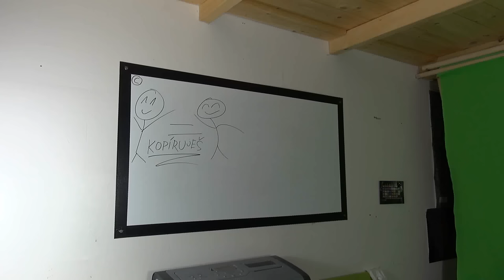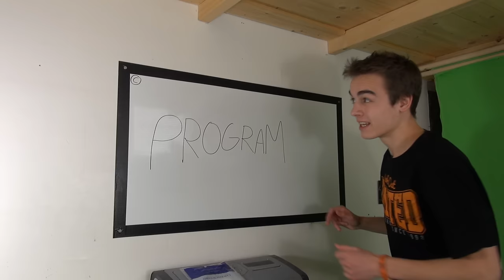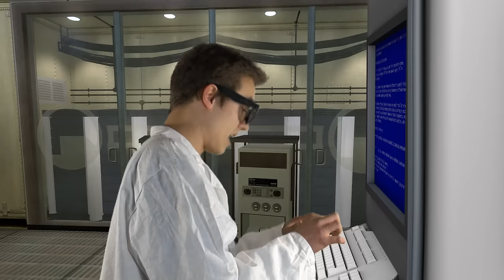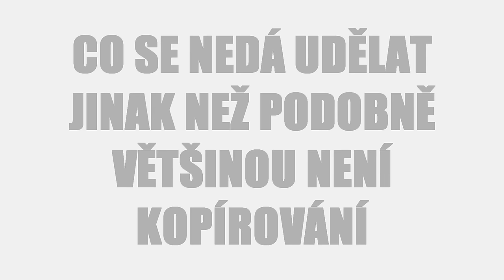Kopírování na YouTube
Určitě jste se už setkali s lidmi, co nadávají ostatním, že kopírují jiného YouTubera (nebo jste to zrovna vy)-Toto video má poukázat na tyto lidi, aby si trochu lépe uvědomili co kopírování je a co není, protože v poslední době pozoruji, že lidi dokáží označit za kopírování ÚPLNĚ COKOLI! Např. nedávno mi přišla zpráva, že kopíruju GoGa, protože mám oranžový tričko...

Pro YouTubery: Pokud chcete lidi o něčem informovat, nedělejte to jako nejobyčejnější a při nejhorším nejnudnější video, které lidi sledují jen kvůli tématu-pokud do toho zapojíte ještě více, než jen samotné téma, vaše myšlenka se ponese mnohem dál!

Použitá hudba:
The Living Tombstone - Smile Smile Smile Instrumental
Bawa sushil-chemistry
Colypso Breeze
Sweeter Vermouth
Toms Dog (asdfmovie5 theme)

Edit: Sony Vegas 12, After Effects CS6

-pokud jste ode mě toto téma nepochopili, vyhledejte si na YouTube: Kopírování na YouTube a mrkněte na další videa, kde to mí kolegové také rozebírají